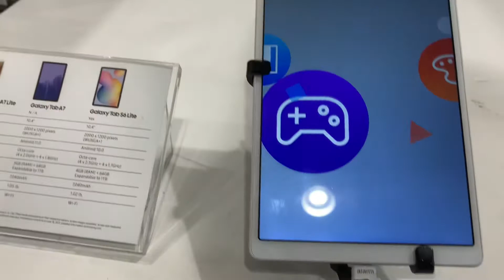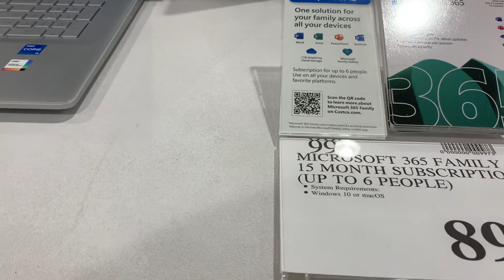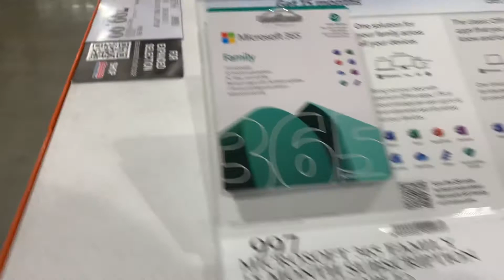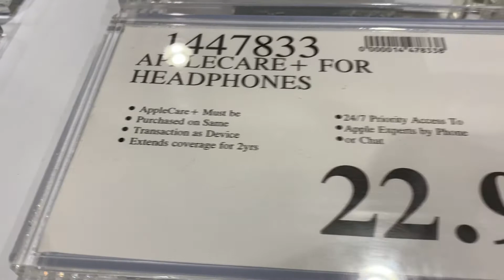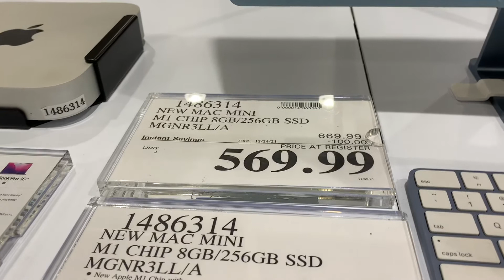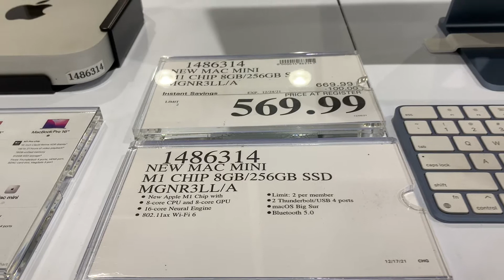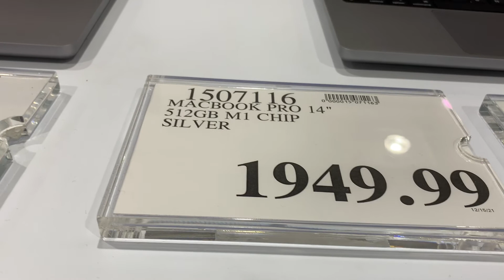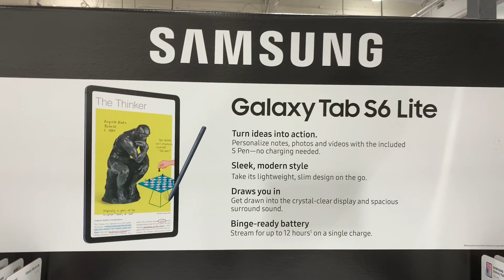Costco-electronics sale || apple wristwatch, MacBook, iPads, iPod, laptops, computers || Samsung~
Usually, Costco would put up a sale on their electronics once in a while specially during Christmas season, so watch out for their fliers that comes in the mail.